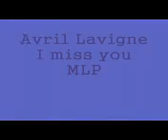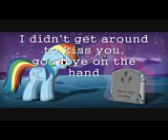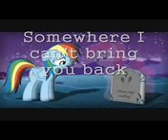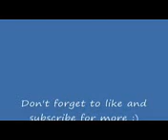My litte pony i miss you Lyncs